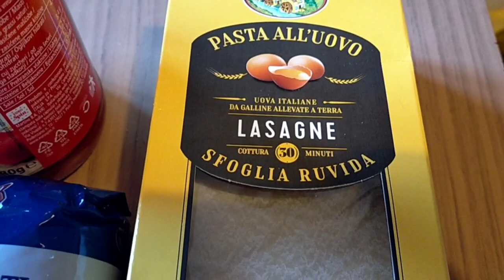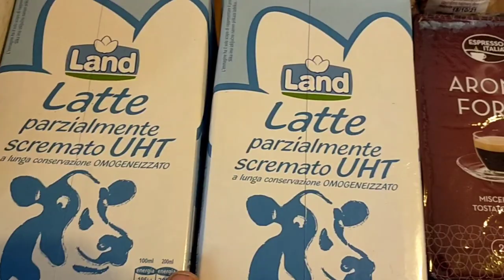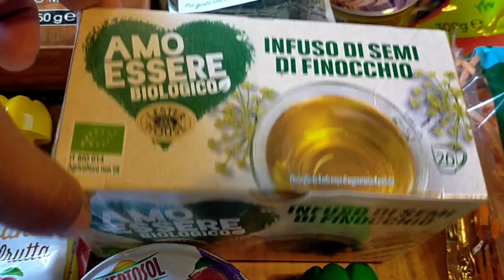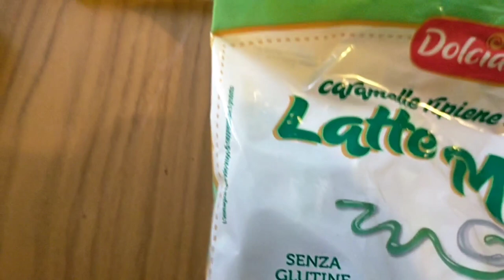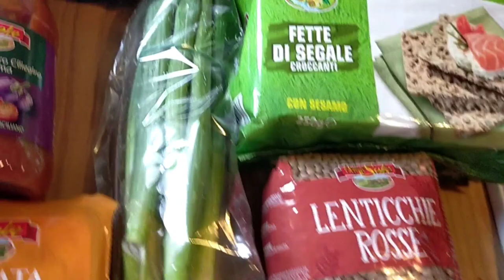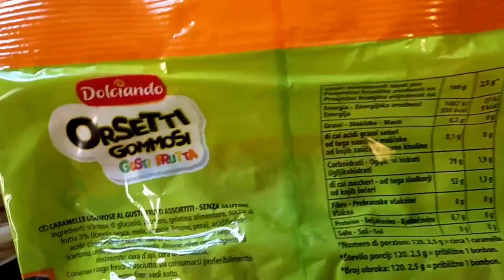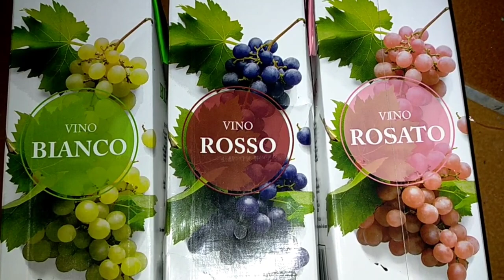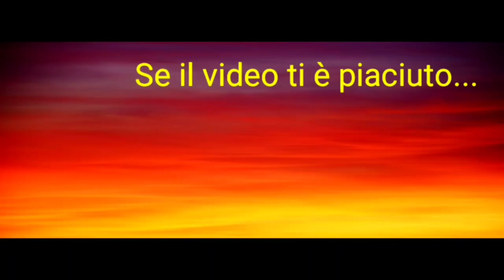🎃 VLOGWEEN #3 🎃SVUOTA LA SPESA EUROSPIN 🎃COMPRO TUTTO DA 0 A 1€🎃2°PARTE FOOD🎃SPECIALE 900 ISCRITTI🎃